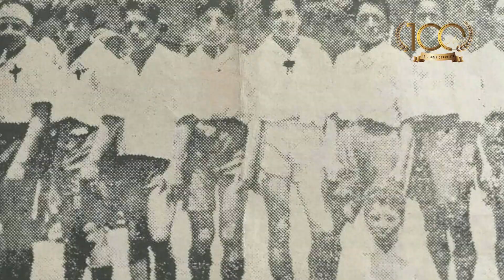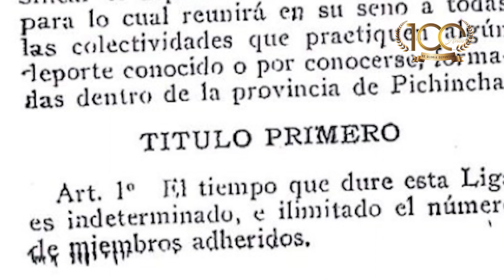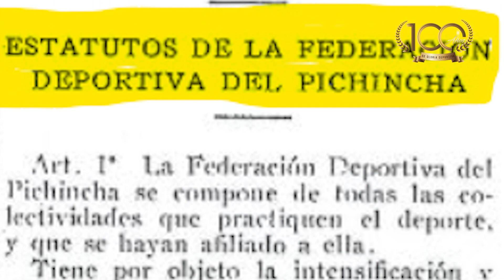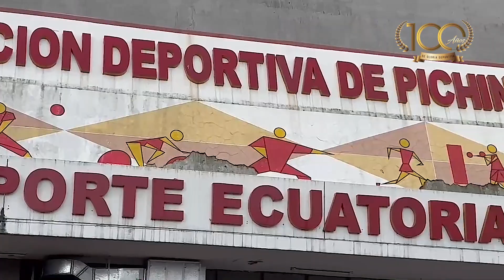¡Conoce la historia de CDP! 100 años de gloria deportiva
Un siglo no se cumplen todos los días, por eso declaramos el 2024 como el año centenario de Concentración Deportiva de Pichincha.

¡Conoce nuestra historia con nosotros!